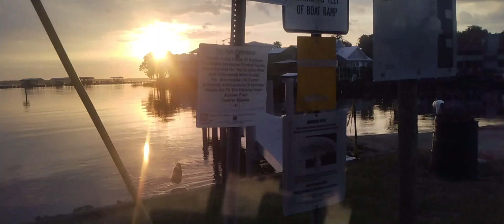green cove springs florida June 17, 2023